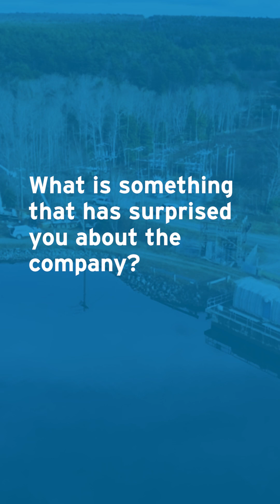Come meet Katie, an electrical engineer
Honing her love of STEM, Katie has leaned into her interest in power generation, exploring how electricity is produced and delivered to customers across the province.